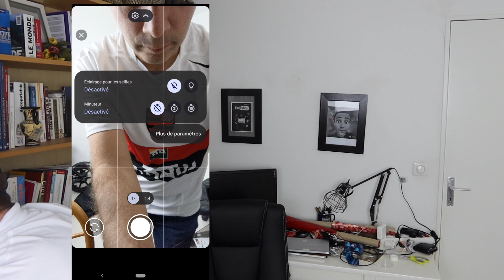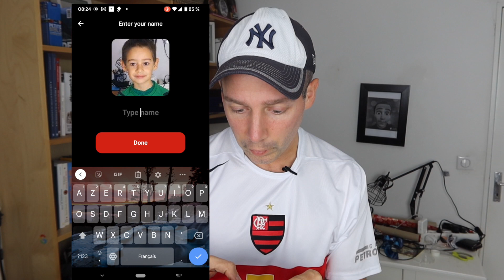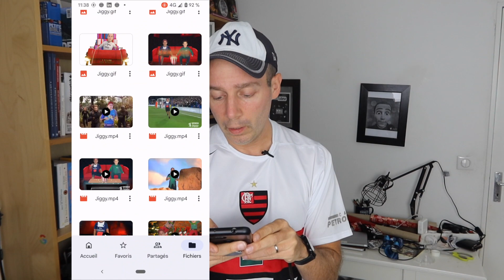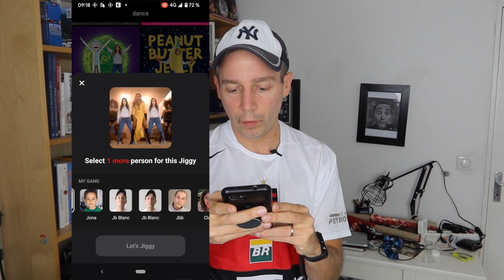Jiggy : Deviens LA Star d'un GIF animé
Tu veux devenir la star d'un film Marvel, d'un match du PSG, ou de la dernière danse de Beyonce. Je te montre comment créer un gif animé et personnalisé avec l'appli Jiggy.

Pour télécharger l'appli Jiggy
sur Android

Musiques :

Boogie Bounce
Jingle Bells
Safety Net